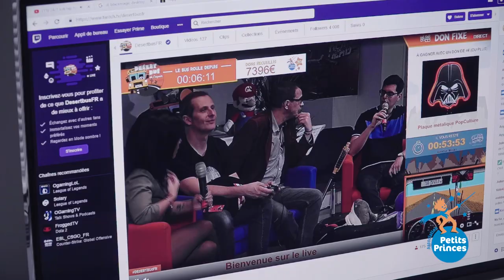Interview #1 - Marcus / Desert Bus de l’Espoir 2018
Interview de Marcus au Desert Bus de l’Espoir 2018
Le tout 1er pilote à avoir conduit le Desert Bus de l’Espoir 2018

By Collectif Red House